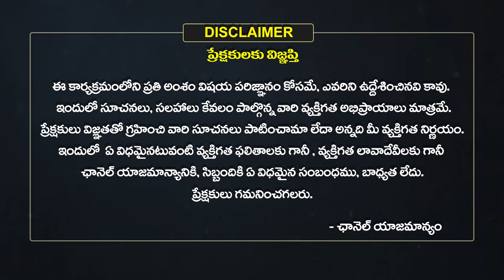Simha Rasi Vara Phalalu| 2024 Weekly Horoscope in Telugu | May May 26 To June 01 | Eha Bhakthi